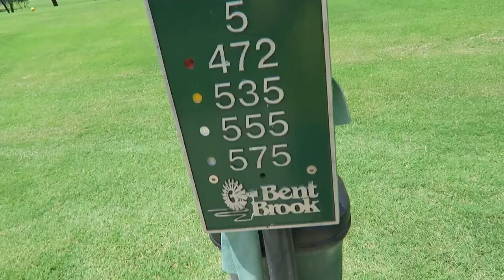INSANE GOLF CART RIDE!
Culligan27
Katiepie_7